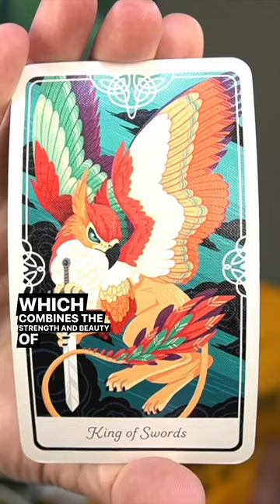Use your voice. Now's the time to edit, revise or negotiate! • Wednesday, May 31, 2023 •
1-Card, 1-Minute Daily Tarot Reading • Wednesday, May 31, 2023 • Today's card is the King of Swords reversed. Just like yesterday, we have a mythological creature coming through; this time it's the Griffen, which combines the energies of the lion and the eagle. We can connect that lion to the Strength Card, and the message here is to make sure that: (1) others' don't put words in your mouth, (2) they don't push you to do something that you're uncomfortable with, and (3) you don't sign onto any contracts that aren't to your liking. You carry the sword today, and with it in reverse, you have the power to edit, negotiate and revise.

The eagle represents discernment. Make sure you read the fine print and get an extra set of eyes on important documents.

Finally, and most importantly, yesterday I pulled the Queen of Swords, so this card today represents a potential partnership. The reversal symbolizes you taking the lead. Don't be afraid to call a meeting or send out an invitation. You're calling the shots!